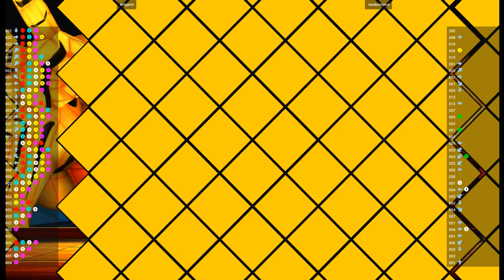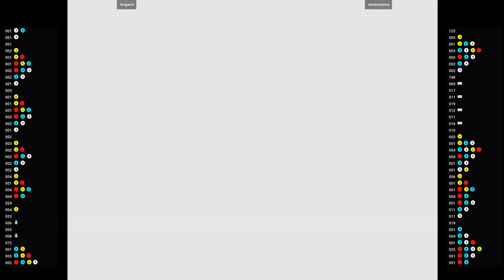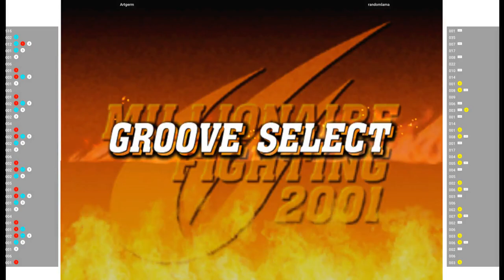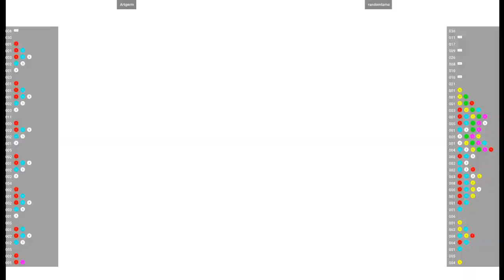CVS2 🕹 Artgerm VS randomlama